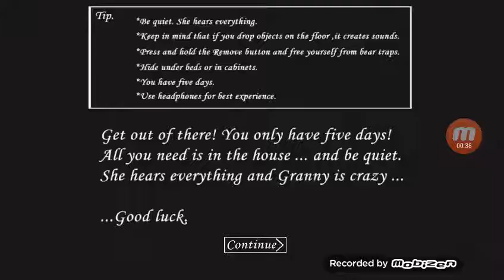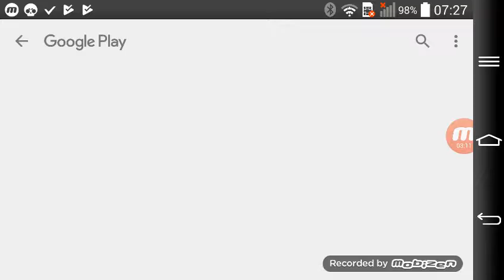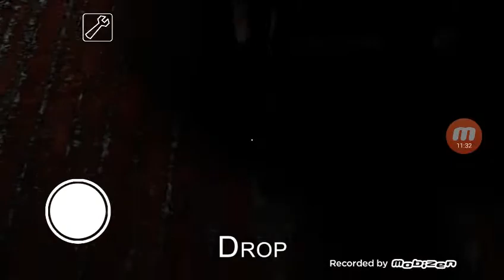deli kadin Granny nin evinden kacmaya calistik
erkeze merhaba arkadaslar ben serkan bu gun sizinle Granny oynadik oyun ucletsiz isteyen indile biril televona bu vidyoda bu kadar olsun videoyu beyen meyi unutmayin sizi cok seviyom baybay :D